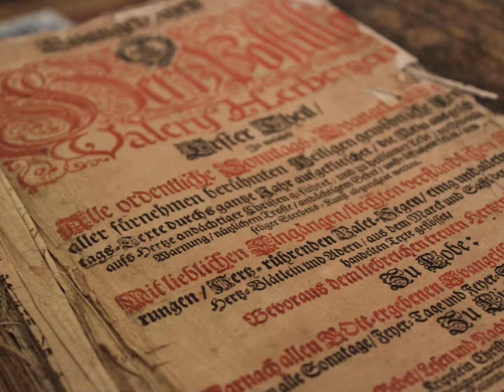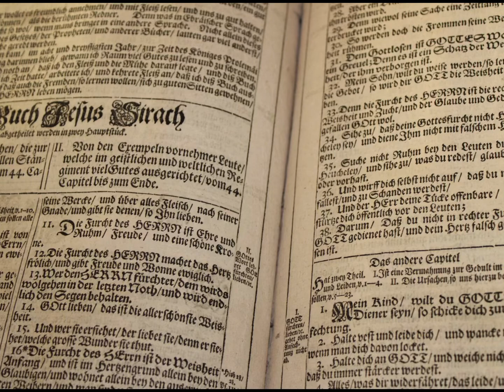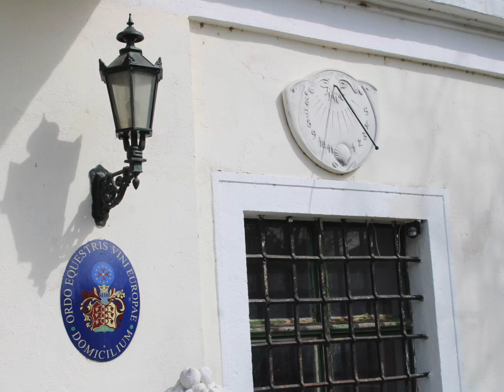Fototour Schloß Potzneusiedl (Burgenland)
Hallo, hier meine Eindrücke von Schloß Potzneusiedl.